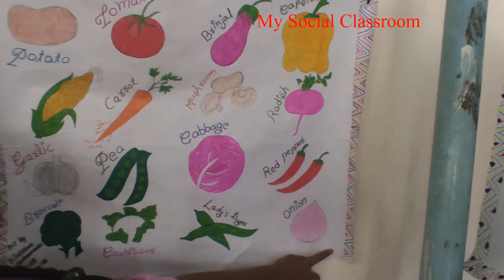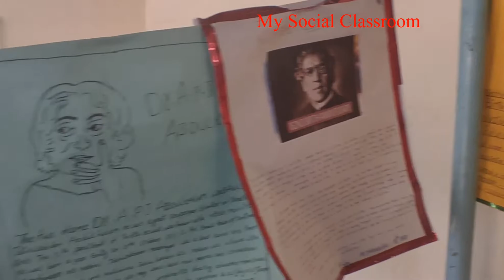Science day Celebrations at zphs girls,macherla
science day|Science fair|my social classroom